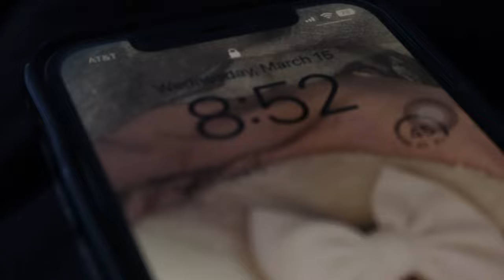DAY IN THE LIFE WITH A NEWBORN | 2 WEEK OLD | DOCTORS APPOINTMENT | LAUNDRY | GRWM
hey, y’all ❤️ In this video I am introducing my bundle of joy!! She is 2 weeks in this video and we have an eventful but not-so-eventful day. We have a doctor's appointment and I get some well-needed laundry out of the way. Being a first-time mom is exhausting but I’m managing 🥰Thank y’all so much for tuning in. Please send as much love and encouragement as you can it’ll be appreciated. Comment some feedback we love constructive criticism :)

Welcome Maisey Reign 🦋

LIFE OF LIYAH NA’COLE 🦋